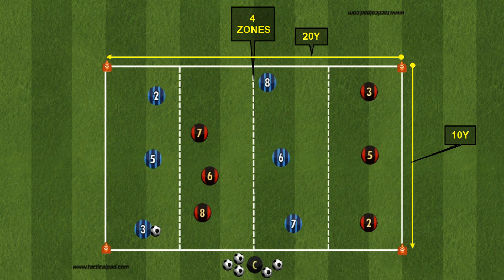MOVEMENT & PENETRATION PASSING/ FOOTBALL TRAINING PRACTICE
😇HOPE YOU'LL ENJOY MY VIDEO😇

FOOTBALL/SOCCER TRAINING, TACTICAL ANALYSIS, PLAYERS PERFORMANCE ANALYSIS, FOOTBALL/SOCCER GAMES HIGHLIGHTS & GOALS ANALYSIS, AND BEST FOOTBALL/ SOCCER GOALS.